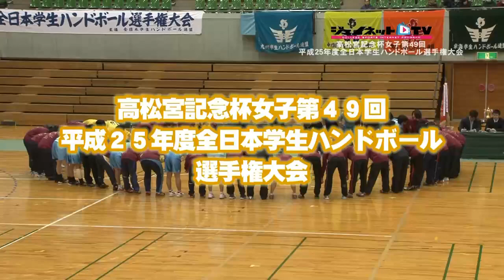ハンドボール2013インカレ女子決勝 大阪体育大学vs東京女子体育大学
【ジェイネットTV-大学ハンドボール】

平成25年11月27日に小瀬スポーツ公園体育館で行われた、平成25年度全日本学生ハンドボール選手権大会（インカレ2013）女子決勝、大阪体育大学vs東京女子体育大学の試合の序盤の模様を配信­しています。
試合の全編は、DVDでお楽しみください。